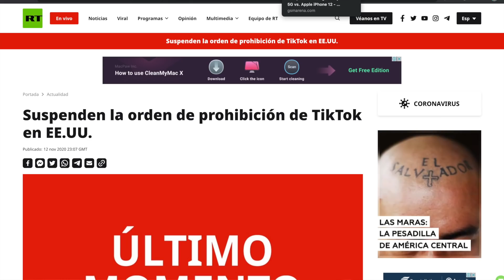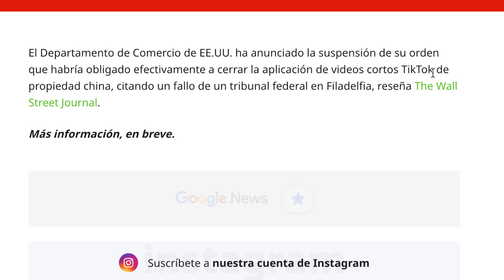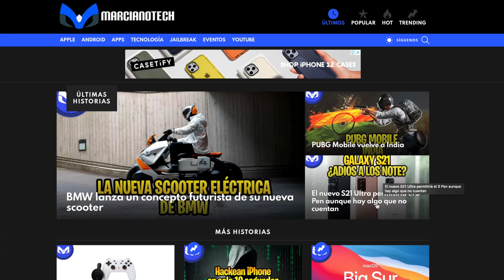TIK TOK ES LIBRE YA!!!!!!!!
TIK TOK TIENE LIBERTA PURA Y SIMPLE!